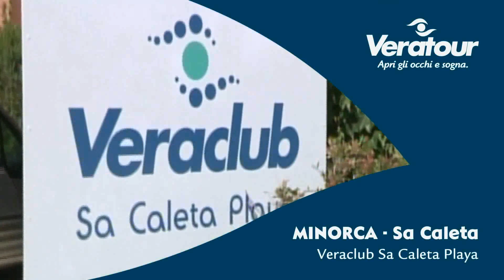Minorca - Veraclub Sa Caleta Playa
La sabbia finissima congiunge la terra e il mare cristallino, acque trasparenti e continuamente accarezzate dal vento. Questa è un'isola accogliente, ricca di profumi e fragranze, ideale per coloro che desiderano una vacanza fatta di bellezza, natura e spiagge che ancora sorprendono. Il Veraclub Sa Caleta Playa si affaccia direttamente sulla spiaggia e si distingue per l'ambiente accogliente e rilassante.